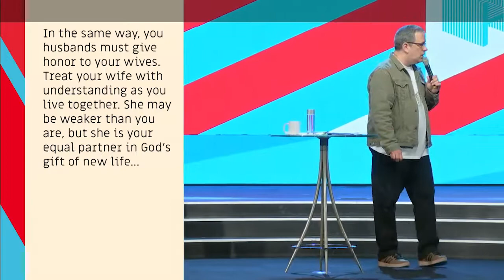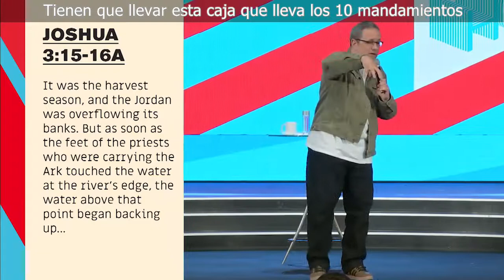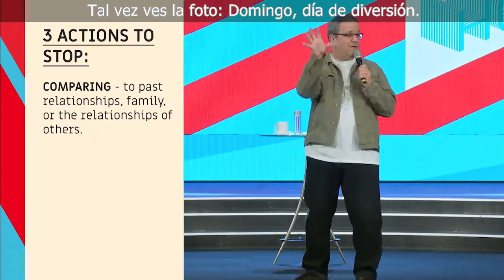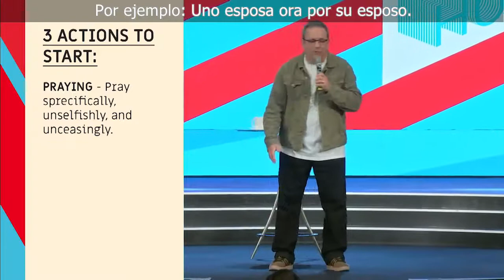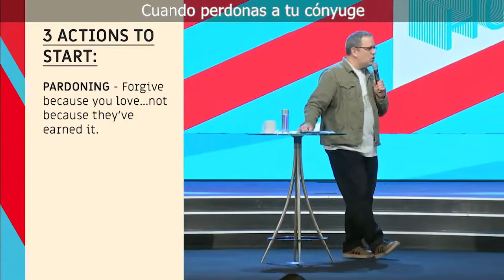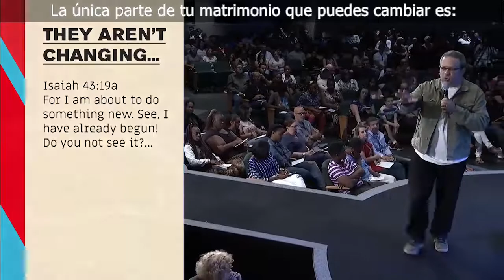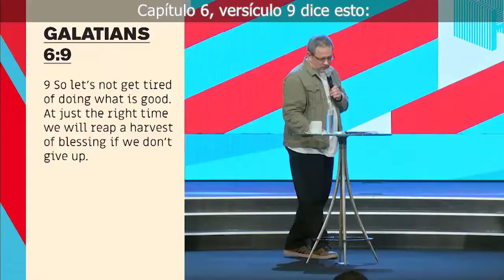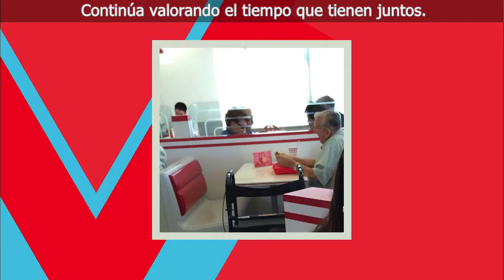Serie Hope | Week 2 (SUB)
Hope for your Marriage - Esperanza para tu matrimonio